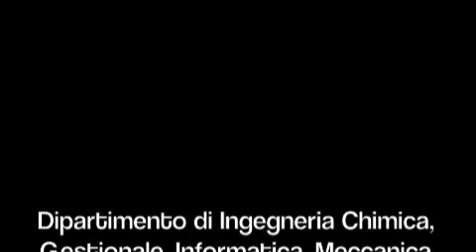C.E.I. Palermo - Robot umanoidi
Alcune classi del Centro Educativo Ignaziano di Palermo in visita al dipartimento di Ingegneria.